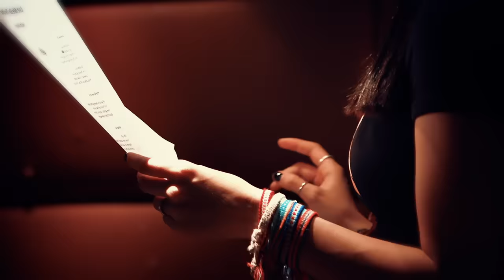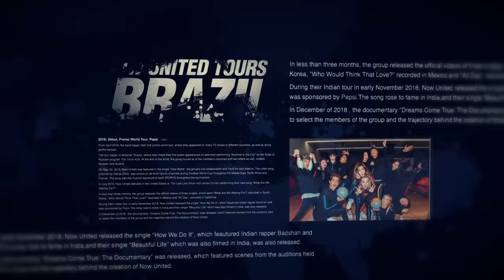Now United - Let Me Be the One (Official Music Video)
Now United presents: Let Me Be the One

Credits: XIX United LLC; Robert John Lange, Tony Nilsson; T.I. Jakke